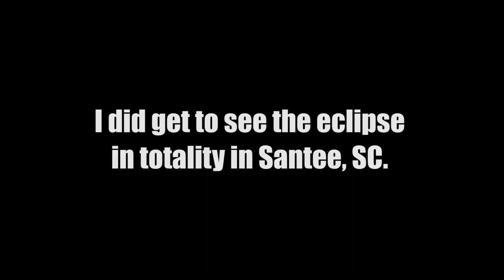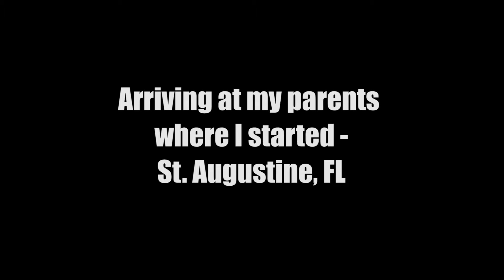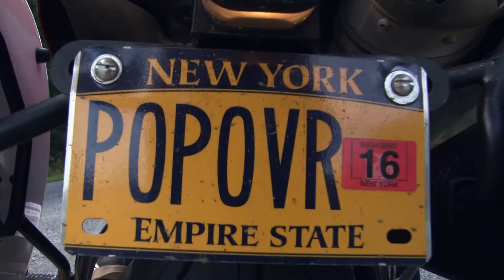Popp Over America - Richmond VA to St. Augustine FL - August 21, 2017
This is the last of my helmet reports from the road and the last leg of Popp Over America. Sorry for the delay on this one.

I had a short but wonderful time in Richmond VA with Ashley and her friends.

I was lucky to pull into a rest stop in Santee SC and witness the glorious solar eclipse in totality.

And finally, after 95 days on the road I arrived at my parents house in St. Augustine.

I can't believe I did it. Dreams do come true. Even at 52.